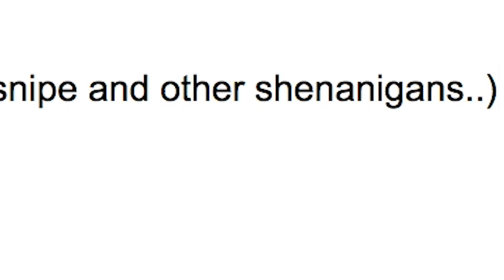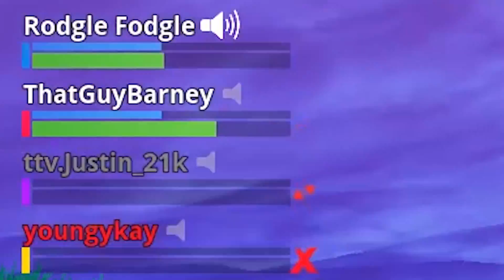*INSANE* Fortnite Snipe Through Wall! (and other shenanigans)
This is one of the greatest snipes I've seen in Fortnite... and other shenanigans. Watch till the end to see Rodgle Fodgle get a crazy victory royale!